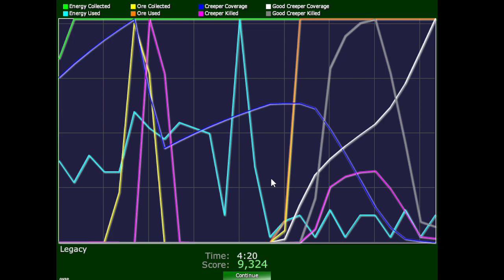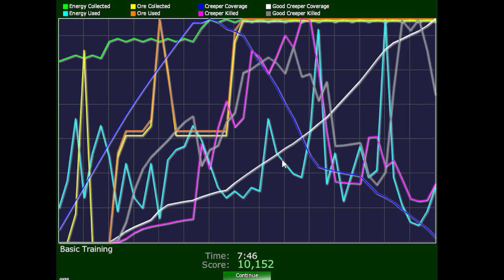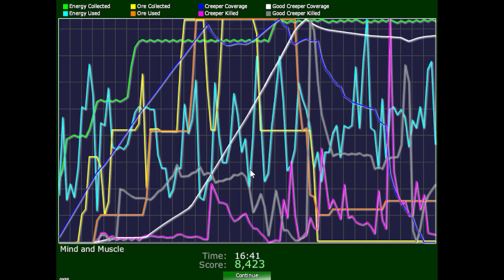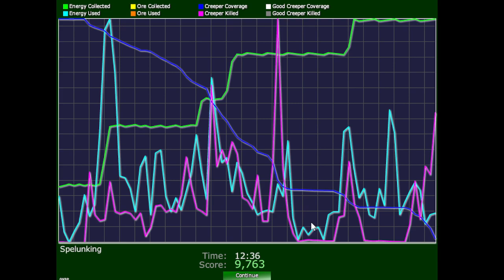Creeper World 2: Academy (Part 1/?)